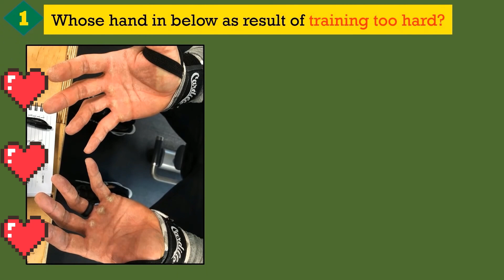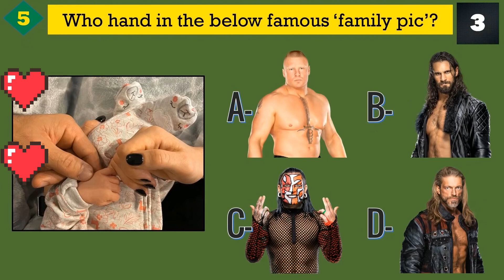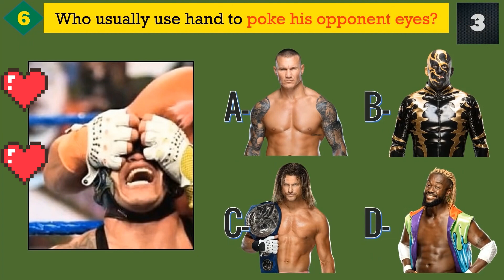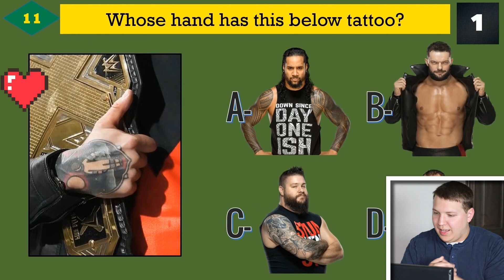Guess the WWE Wrestler's Hands Challenge (Impossible)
Can you guess the WWE wrestle just by looking at their hand? Spoiler, it's impossible!